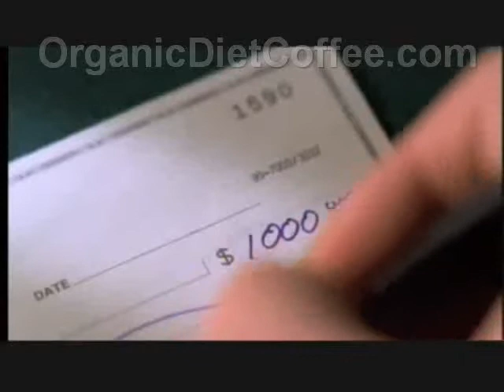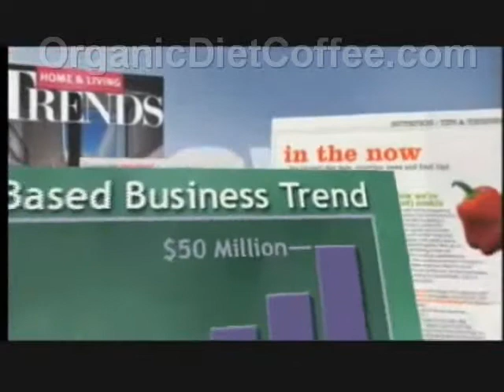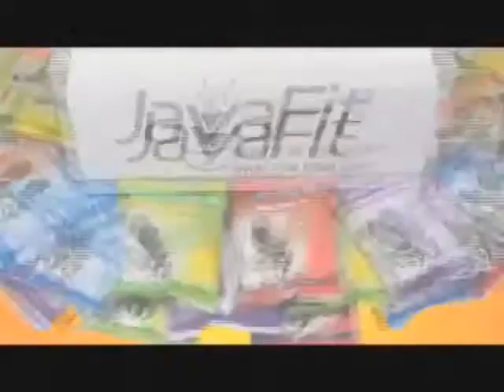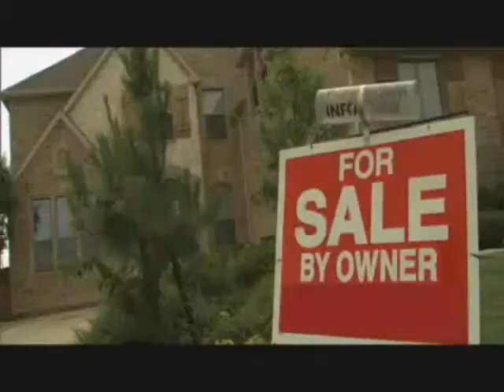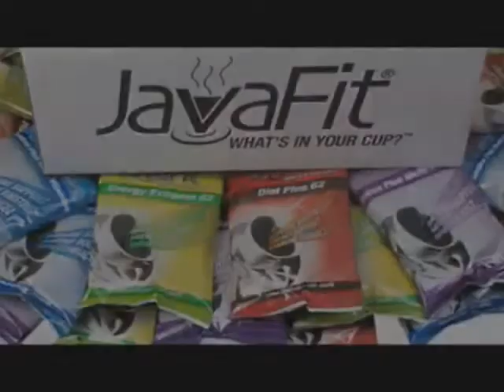Super Mushroom Organic Fair Trade Kosher Coffee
Reishi
Chaga
Maitake
Mesima
Poria
Oyster
Suehirotake
Shiitake
Lions Mane
Agarikon
Cordyceps
Turkey Tail
Blazei
True Tinder Polypore

Minimum 20% Beta Glucan (polysaccharides)
USDA Certified Organic
Grown in the USA
No Imported Mushrooms
Certified Kosher